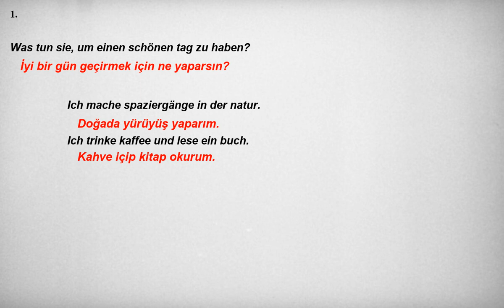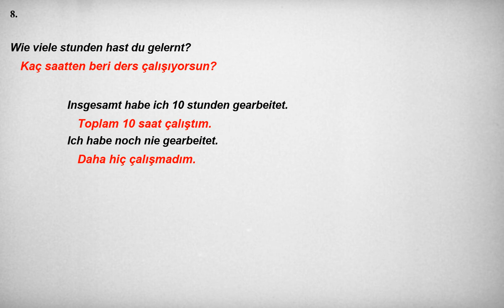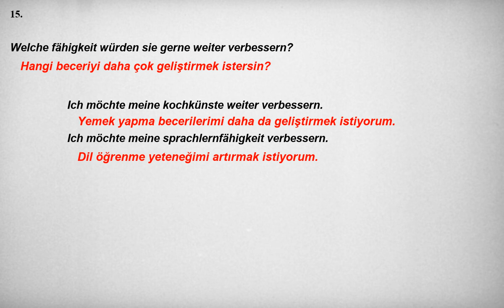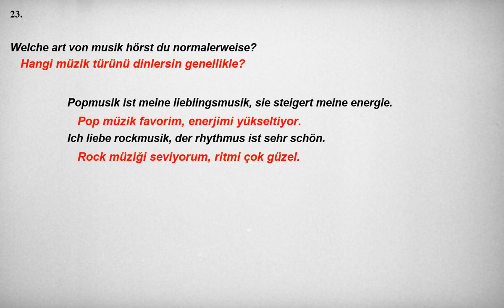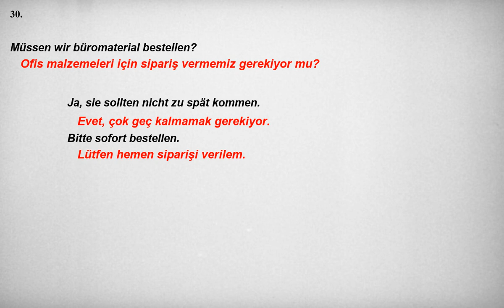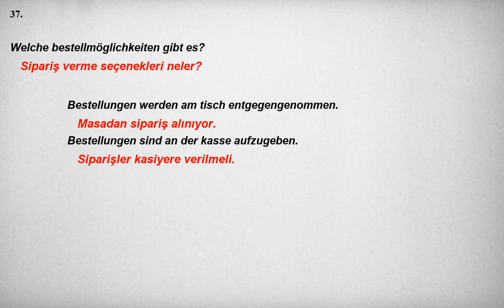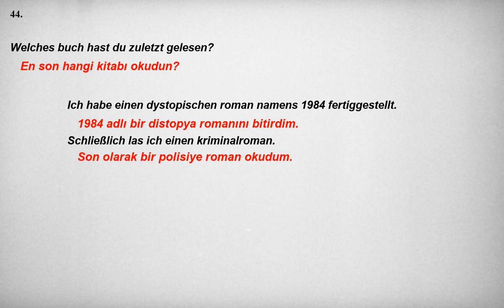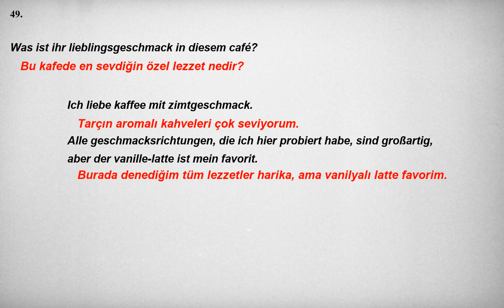Kolay ve hızlı, Almanca Dinleme Pratiği - Cümle Örnekleri